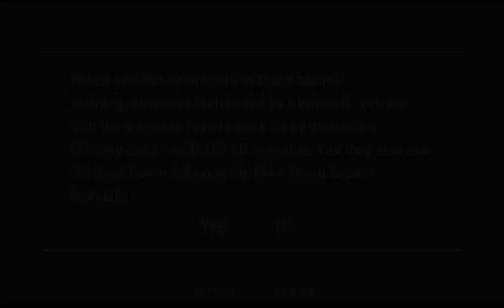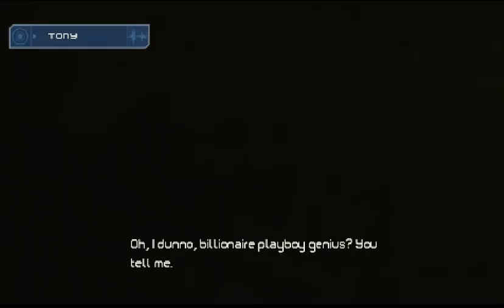Iron Man (video game) PSP